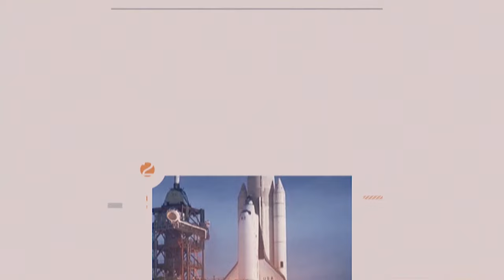FPR - INKOTANYI NA CNDD - FDD NTIBIKINISHWA😲NRM & CCM NTIBIVOGERWA🤨 DORE IGITINYIRO CY'AYA MASHYAKA